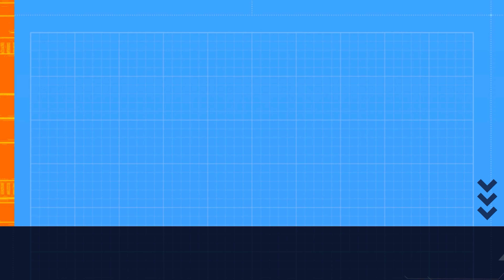Lamborghini Huracan [ Forza Horizon 5 ] Gameplay | RTX 4070 TI - Logitech G29 4k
hello guys in this gameplay video we drive the Lamborghini Huracan Twin Turbo in Forza Horizon 5 with logitech g29 and rtx 4070 ti with stunning landscapes in 4k resolution, pls subscribe if u like the video it helps me. Thanks!!